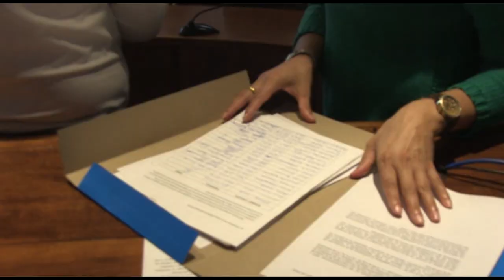David Loza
"Estamos alejados, yo siempre subrayo la parte que tenemos con Lavalleja que convivimos junto, pero los servicios de allá son de allá porque es Lavalleja”, dijo David Loza vecino de Nico Pérez al presentar las firmas ante la Junta Departamental para la creación de un Municipio.
Según contó, un municipio sería muy importante "nos protegerá de los embates que tenemos del otro lado de la calle principal que es lo que nos une, lo queremos para nuestro pueblo también, confiamos en el intendente, lo necesitamos", expresó.